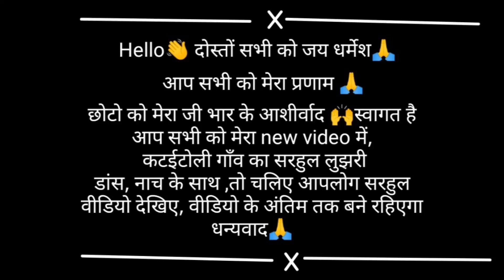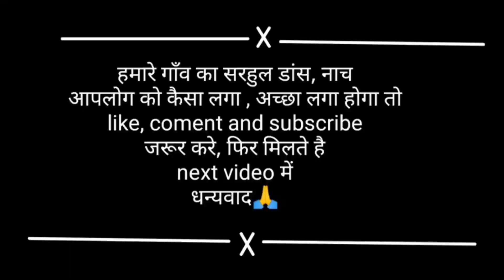मेरे गाँव कटईटोली का सरहुल लुझरी डांस, नाच के साथ||sarhul lujhari dance nach💃ke sath| आपलोग जरूर देख